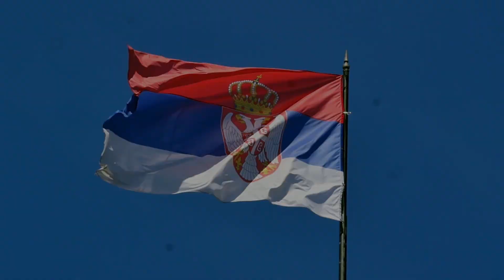IRKA - Maramarihuana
4:20 Zavirite u naš muzički projekat! JEDNO 💚

Muzika i tekst: Marija Mihajlović
Vokal: Marija Mihajlović
Aranžman: Dejan Stanisavljević, Marija Mihajlović
Produkcija: Dejan Stanisavljević
Gitara: Vladan El Gigante Stojanović
Prateći vokal: Lena Simić
Video: Boško Dimitrijević, Vukašin Krstić

... Nastaviće se!